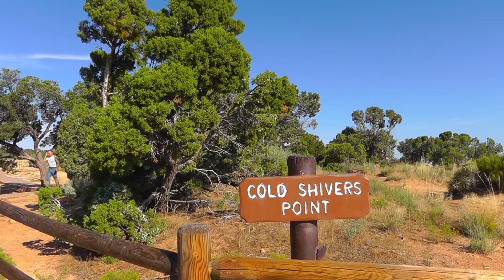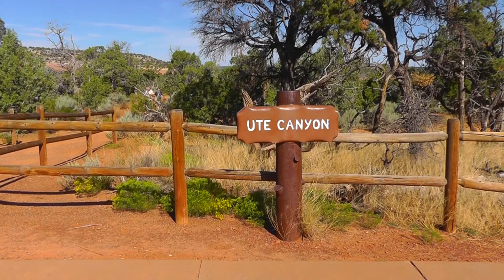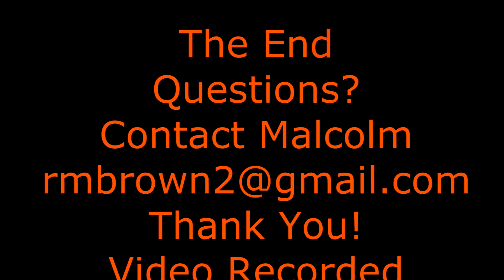Zen Meditation Classics- Beautiful Colorado National Monument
This is the first in a series of MEDITATION CLASSICS that I will produce. It will have my music as well as non-copyrighted music coupled with beautiful videos of places that I have visited. This first short meditation video shows the very beautiful Colorado National Monument near Grand Junction, Colorado. It was a total surprise to find such a lovely place which is equivalent to Bryce Canyon, Utah, in my opinion. I picked the most relaxing music for meditation from my new album dedicated to my late wife, Ann. The album is called,"For Ann". I hope you enjoy this music.